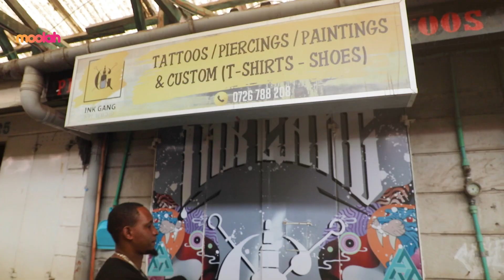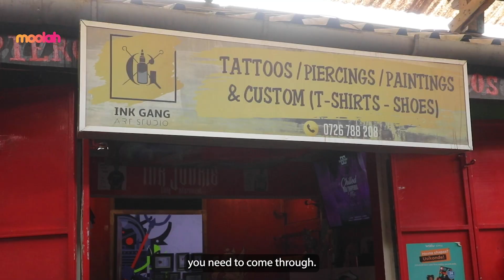How a young artist is inking his way to success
It takes more than just drawing skills to become a tattoo artist. Beyond the creativity it takes years to build a respectable portfolio, which is what Isaac Yienya has done.